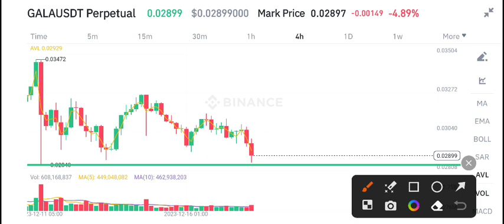Gala coin Price Prediction! Gala News Today